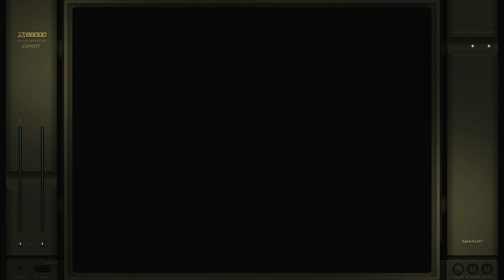Dynamite Duke Sharp X68000 Emulated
Dynamite Duke
Sharp X68000 | Emulated